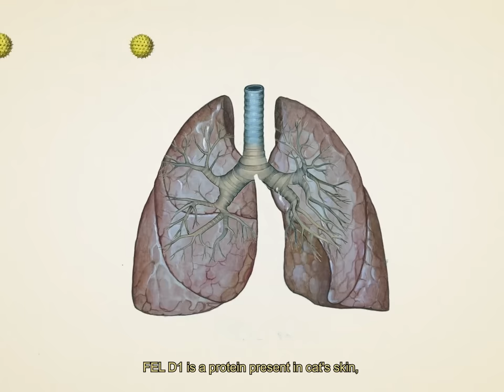ROUTINE, a film by Gawx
A short film based on a Film assignment  I did in High school 2 years ago. This time about my Routine.
This is by far one of my favorite videos I've ever created, and my most personal as well. Hope you enjoy it as much as I did filming and editing it.
As always, If you have any questions drop them in the comments and I'll respond to you.

Shot on Sony FX3 with the Sigma 30mm 1.4
Lit with the Apurture Amaran 300c and 60x
Mounted on the Sirui Traveler X Tripod
Monitored on the Ninja V+

Music: Beethoven: Symphony No. 9 In D Minor, Op. 125 - "Choral" - 2. Molto vivace (Berliner Philharmoniker, Herbert von Karajan)